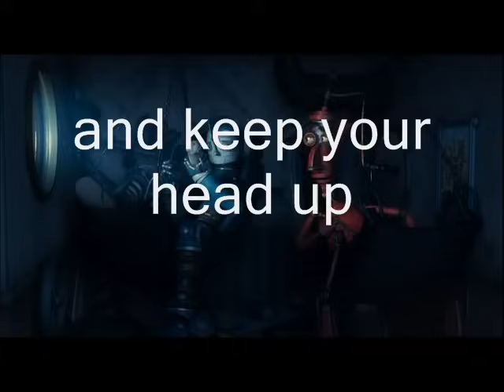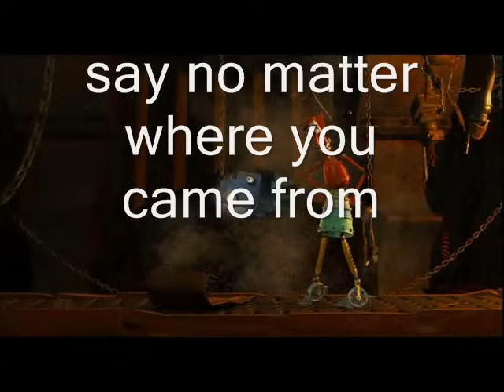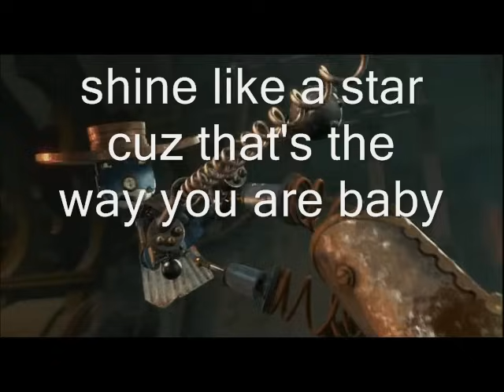Ricky Fante - Shine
Music and images are from the movie Robots (2005).
Lyrics is from internet.